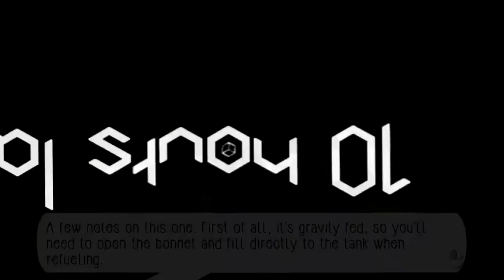Jalopy - Being Stranded Has Never Been Better!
Set during the fall of communism, a pocket full of marks and a new world ahead of you, take a dilapidated hunk of metal and embark on a grand journey to the territories of the former Eastern bloc.

It’s your task to keep your Jalopy running through anything that comes your way. Navigate miles and miles of tyre changing, fuel burning, carburetor busting, mud clattering terrain, through night and day, rain and shine, you’ll need to constantly adapt to whatever the procedurally generated world of Jalopy can throw at you.

My Intagram... :|
My Vine... :|
My Google+... :|